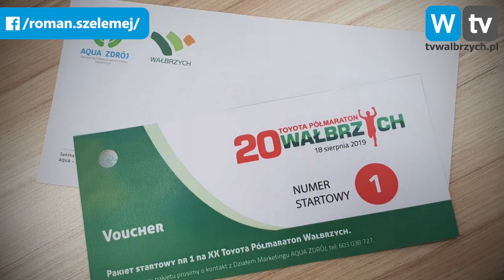Telewizja Wałbrzych - Nadchodzi XX Toyota Półmaraton Wałbrzych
- Nadchodzi XX Toyota Półmaraton Wałbrzych - Telewizja Wałbrzych